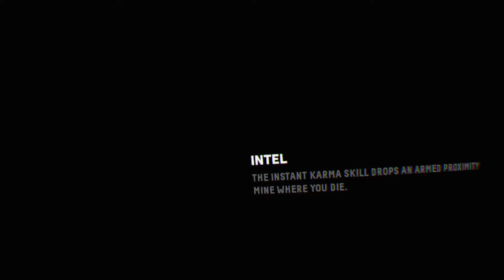tallish II* the evalution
Da boise are back in town with Loosely Boosted!